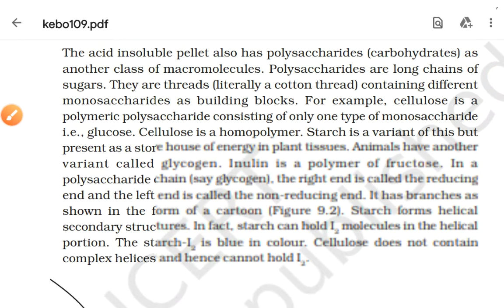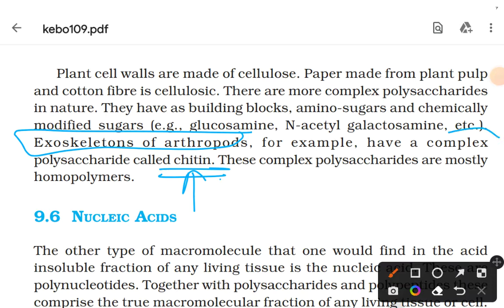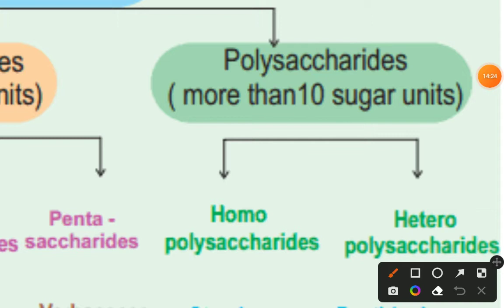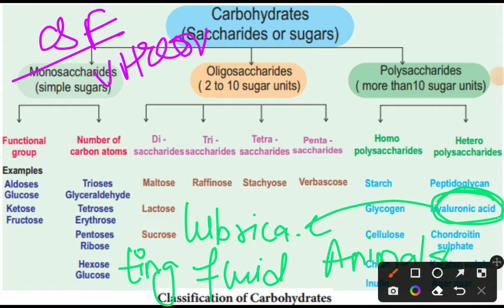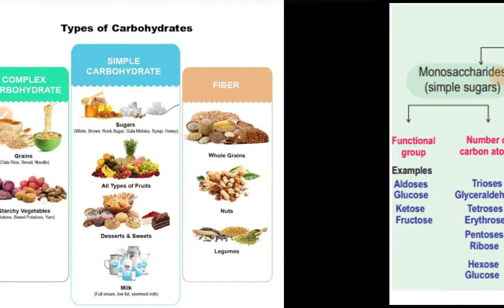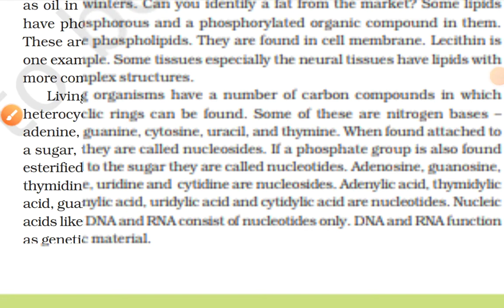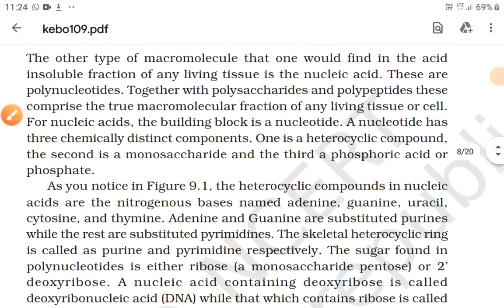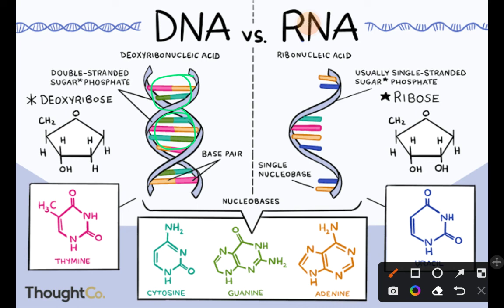Polysaccharides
This video brings you the best explanation of Chapter 9 Polysaccharides which is relating with NCERT as well as for the sticky notes in NCERT which will help you to score 100% in your Neet AIIMS exam preparation🥼..I highly recomended you that you should watch these videos because we all know that our exam will be totally based on NCERT and there are few points which are out of NCERT so they are also explained here ...So let's get started with Our books.

Shri Balaji Motivational and Educational classes brings you to yet another Neet Biology session to prepare you for NEET and AIIMS. I will be discussing a very important topic,   Biomolecules.  I will cover the basic concepts of the chapter,  important topics, tips and tricks to solve the questions. This video is to know all about biomolecules, Polysaccharides from Biology...🧠
 Shri Balaji motivational and Educational classes is a free YouTube channel to help all the need and instruction and in the preparation for NEET they will help you make a strategy to decode the NEET question paper learn every detail of the subject and make a study of plan that will help you prepare with confidence and provide motivation giving the best guide for Neet 2024 predictions by analysing the crucial need of the students who want to crack the exam and get to AIIMS